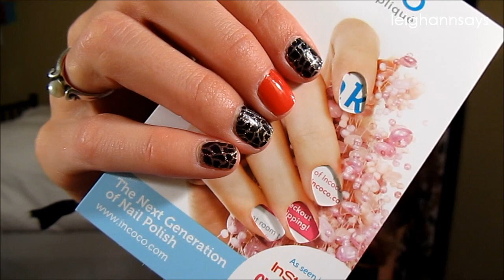OOTD: Old Man Shoes & the Deco Bolo Necklace (+outtakes!) | LeighAnnSays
I'm addicted to SHIMMER! hahah ;) This is just a quick casual outfit of the day video.
xo Leigh Ann

FTC: I selected the Deco Bolo necklace and JewelMint sent it to me for free.